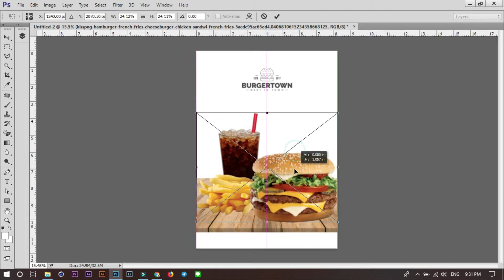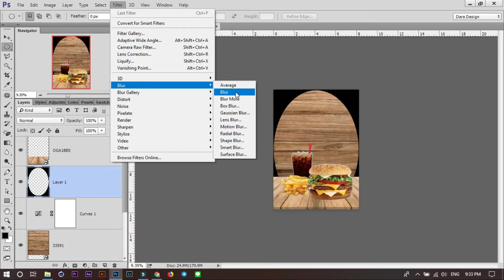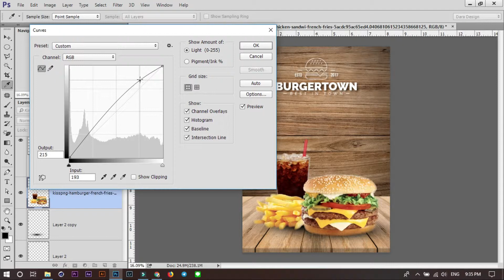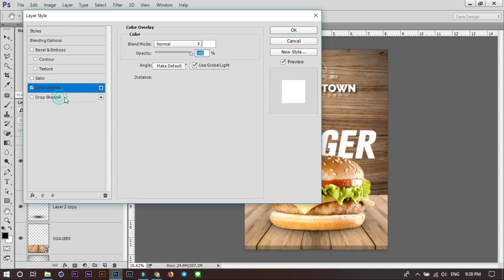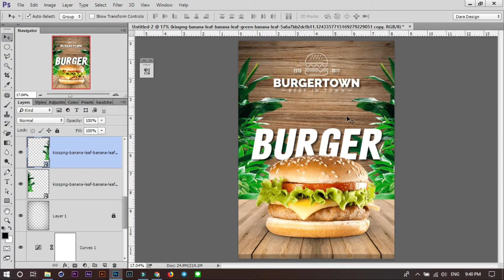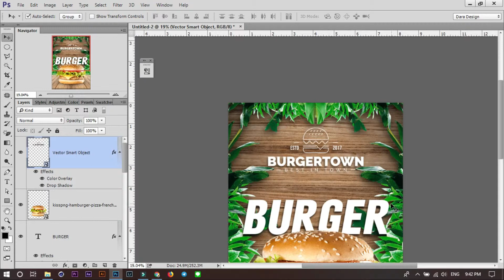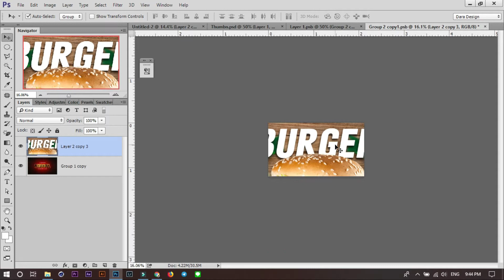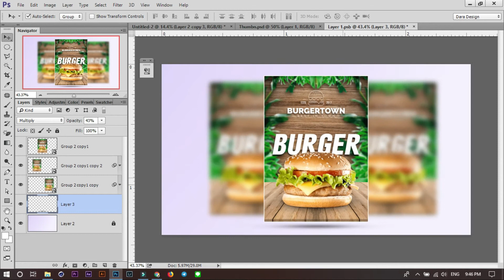Poster Burger Design In Photoshop CC 2019